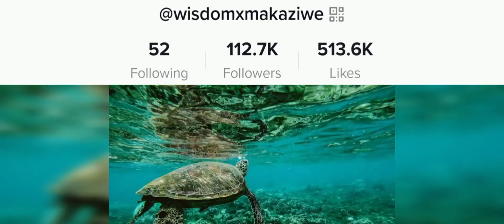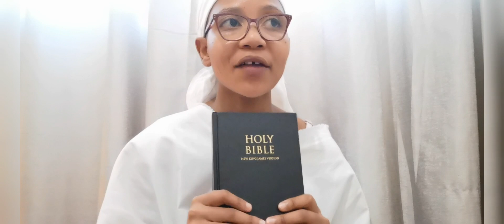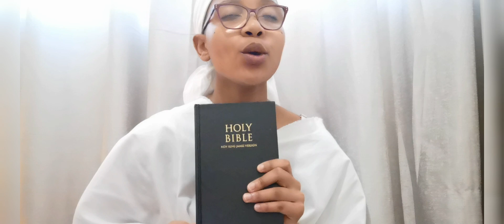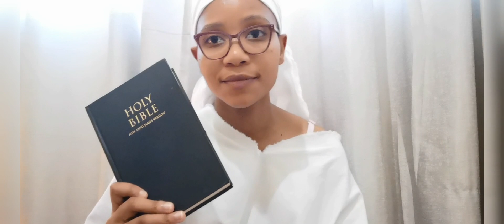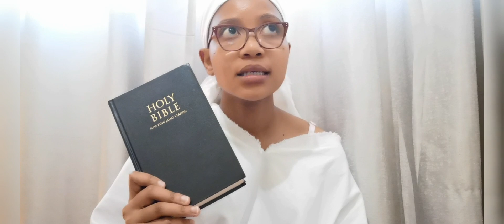Isaiah Chap 50: verse 4-5| It's good to read the Bible but I don't read it everyday | We different 🙏